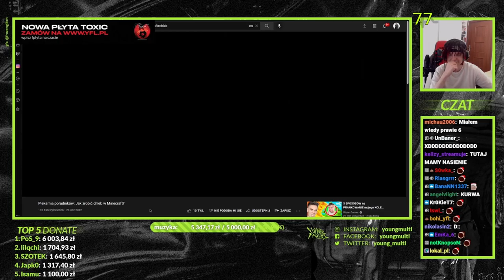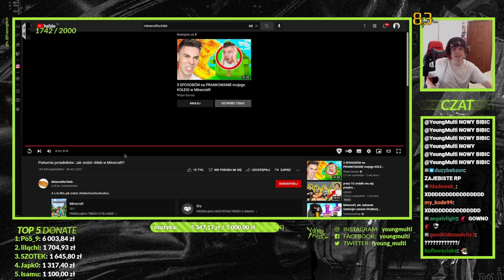Multi ogląda swój stary film z minecraft